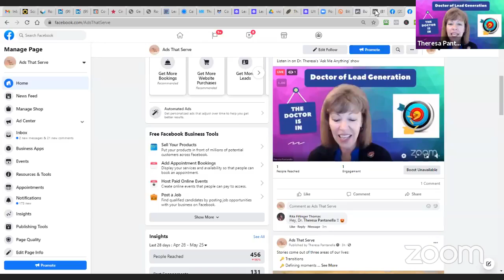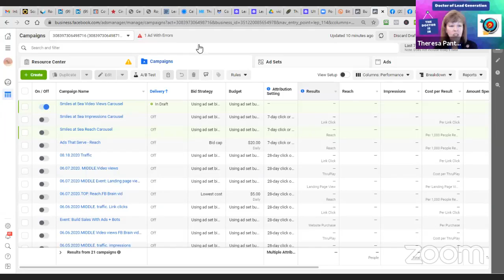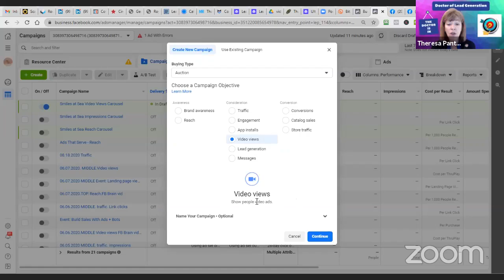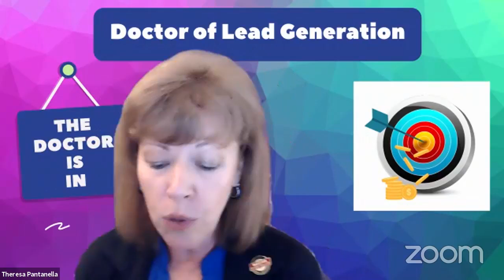Ecommerce, email marketing, hooks, stories and joint ventures Ask Me Anything 05 26 2021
Fueled by her mission to support 2100 businesses by the end of 2021, Dr. Theresa shows up weekly to give you answers to accelerate your business growth, take time off with your family and create your dream life.

In today's video, learn about:

✅ How to increase the email open rate
✅ Where to find Video View objective for ads
✅ How to prepare for ecommerce holiday shopping season
✅ What are hooks or pain points and how to use them in your marketing
✅ What is good criteria for a joint venture partner
✅ How to use storytelling in your marketing

If you have any questions about marketing, join me next Wednesday at 3pm EDT